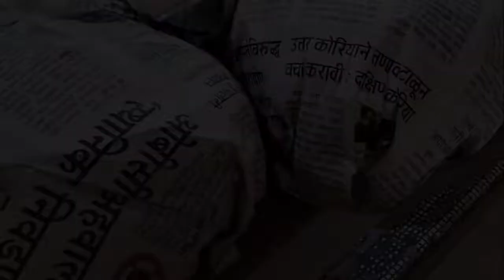ganpati decoration 2022